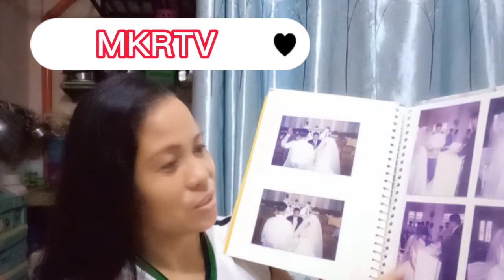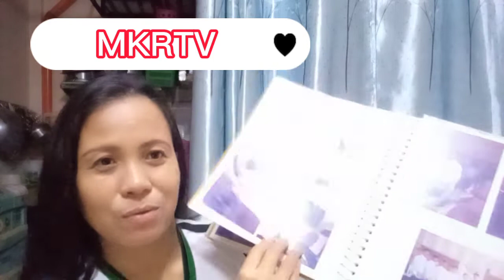HOW IMPORTANT IT IS TO KEEP OUR DOCUMENTS IN ONE PLACE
HI EVERYONE🖐️
HOW ARE YOU ALL! HOPE YOU ALWAYS FINE AND HEALTHY UPON WATCHING THIS VIDEO!

IN THIS VIDEO GUYS, I JUST LOVED TO SHARE MY TIPS ABOUT HOW IMPORTANT TO KEEP OUR DOCUMENTS IN ONE PLACE !
 WE HAVE TO BE ORGANIZED NOT JUST AS A WOMAN ,OR WIFE BUT ALSO TO WHEN KEEPING IMPORTANT PAPERS OR DOCUMENTS, EXAMPLE! WHEN THERES A FIRE HAPPENS ,YOU WILL EASY TO CARRY IT!

TIPS IS .. KEEP THE IMPORTANT DOCUMENTS OR PAPER IN ONE ORGANIZER !

HOPE EVERYONE WHO WATCHING THIS VIDEO  CAN HELP YOU A LOT 🙂

BYE GUYS👋
 SEE YOU ON MY NEXT VIDEO PLEASE DONT FORGET TO CLICK THE NOTIFICATION BELL AND COMMENT DOWN BELOW  IF YOU HAVE SOME TIPS THAT I DID NOT MENTION HERE.. OR  ANY SUGGESTIONS ABOUT MY CONTENT